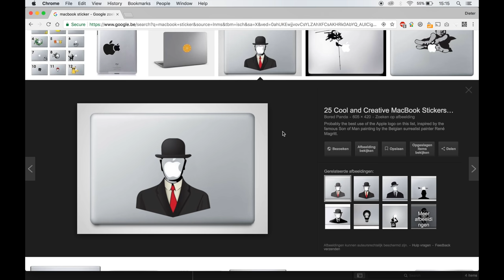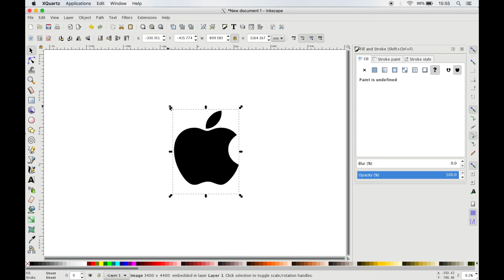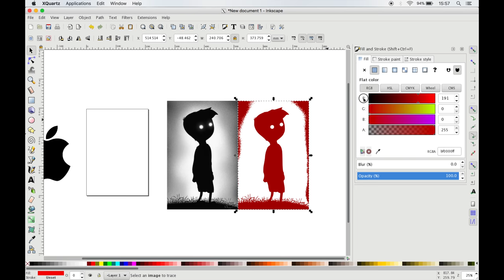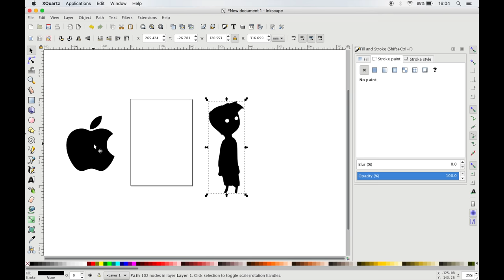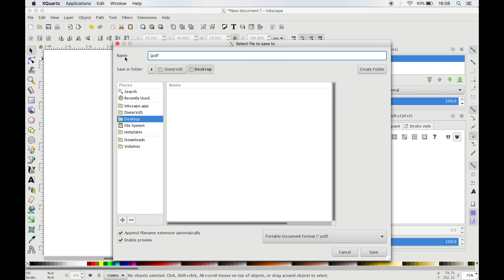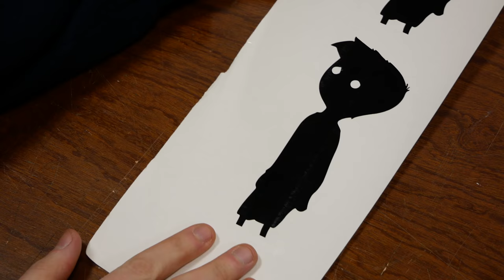Vinyl Cutting a Custom Laptop Sticker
In this video I'll show you how I've made my own Limbo themed laptop sticker. We'll find a design we like first, then I'll show you how to convert it to something that we can actually cut with a vinyl cutter and finally I'll show you how to apply the sticker...

0:00 intro
1:07 tracing bitmaps to vector designs with Inkscape
2:44 cleaning up the vector design
4:06 vinyl cutting
5:22 remove excess foil
6:17 apply the sticker
7:06 final result